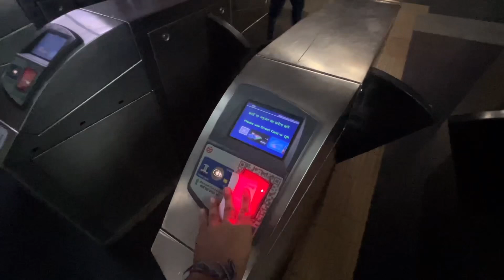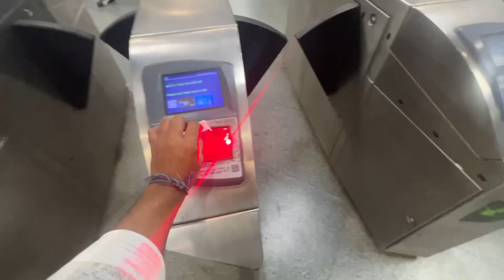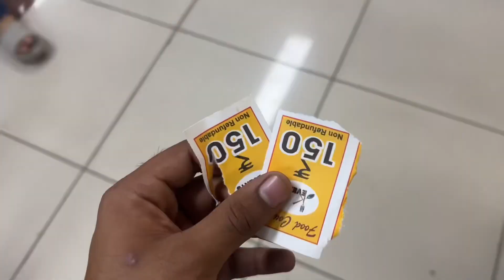ELVISH or ABHISHEK KA KHATARNAK MATCH | HARYANVI HUNTERS vs BANGALORE BASHERS🏆